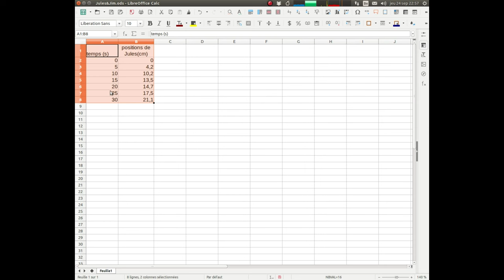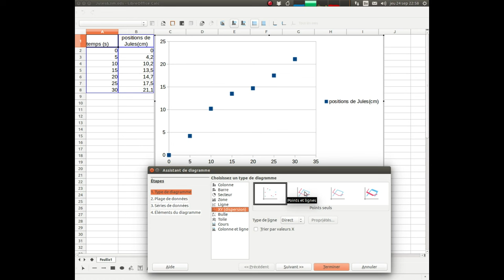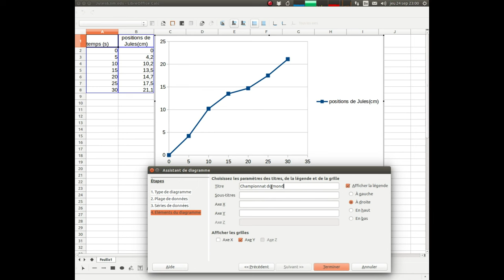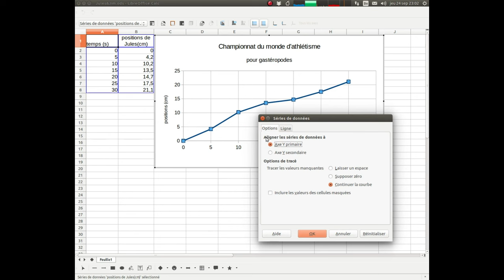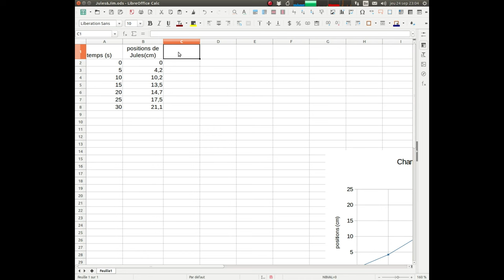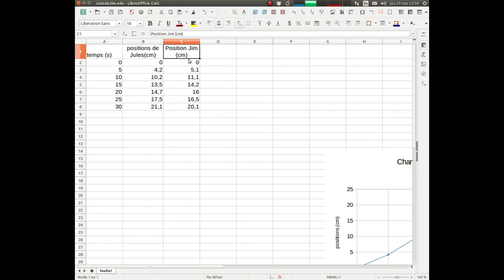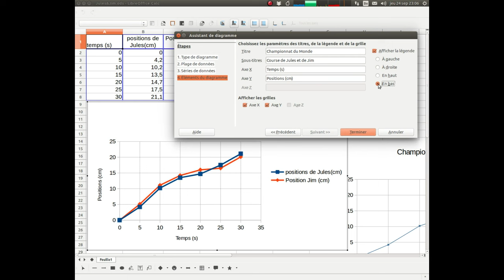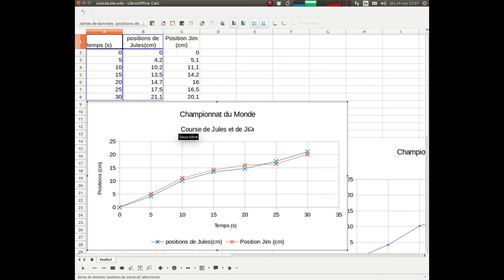Création de diagrammes XY de type scientifique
Comment créer des diagrammes de type XY (dispersion) avec LibreOffice Calc. Utilisation dans le cadre d'une application en physique.